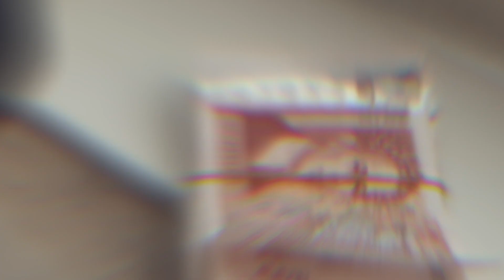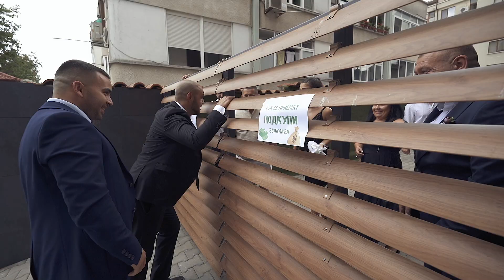Paolina & Stanislav Trailer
ANDREEVI.studio